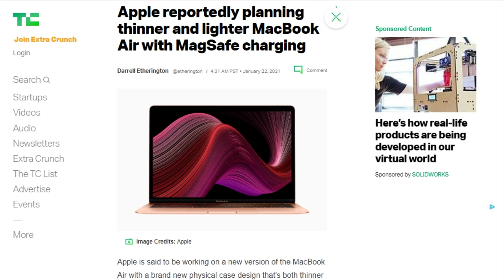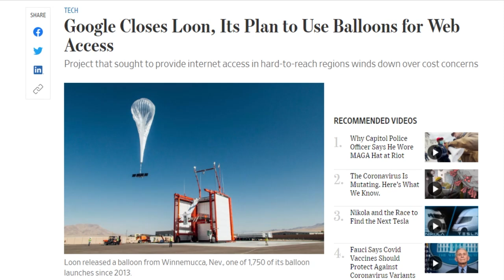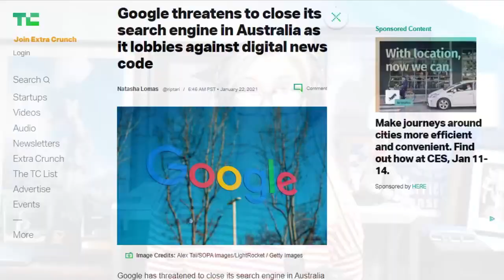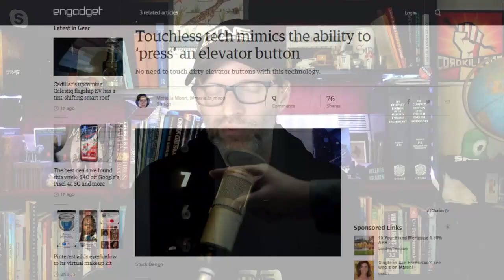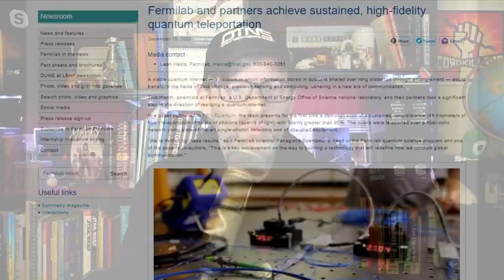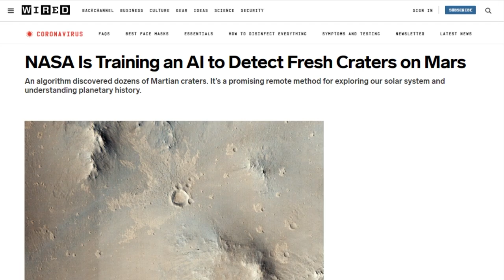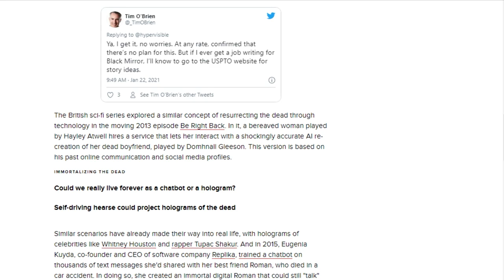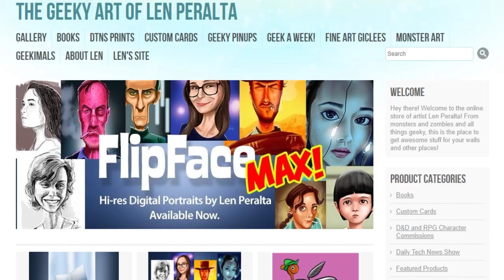Getting Quantum with Kiki - DTNS 3952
We examine the state of Quantum Computing from China’s perspective and how it might impact the wider world.

Starring Tom Merritt, Sarah Lane, Dr. Kiki Sanford, Roger Chang, Joe.

Today’s guest:
Dr. Kiki Sanford